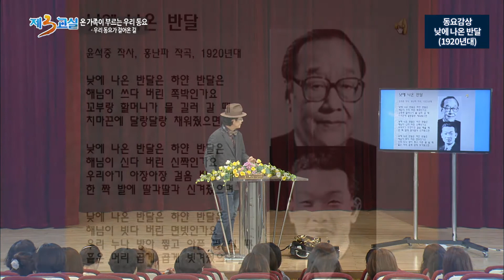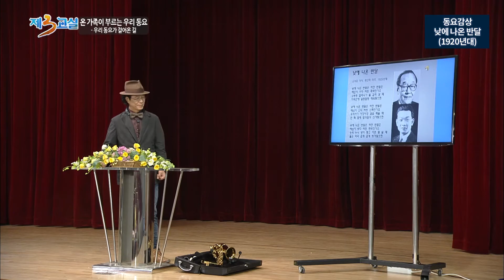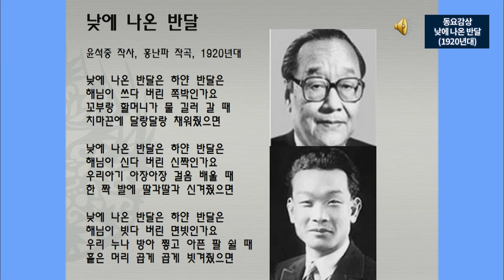온 가족이 부르는 우리 동요- 우리 동요가 걸어온 길_이동순 영남대학교 명예교수_5 동요감상 낮에 나온 반달1920년대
동요를 부르면 어린시절로 바로 돌아갈 수 있는 좋은 문화의 소통도구이다. 어린시절 부르던 동요에서 삶의 다양성, 보편성, 삶의 질서를 배우고 깨달으면서 어른이 된다.